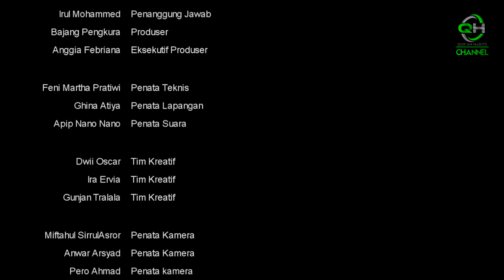Muhammad The LightMan - Melebihi SpiderMan, SuperMan, dkk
hai sahabat QH Channel, kali ini episode ke 2 dari Serial Keagungan Nabi SAW. nah bagi kalian yang tidak pernah menonton episode satunya mampir di linknya yaaa, dibawah ini...